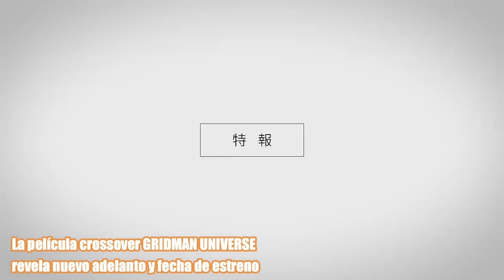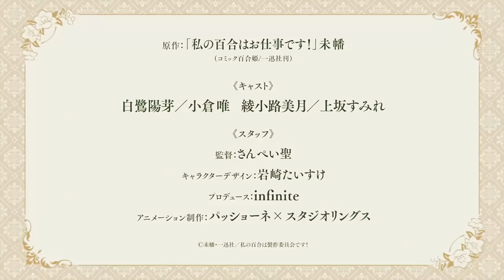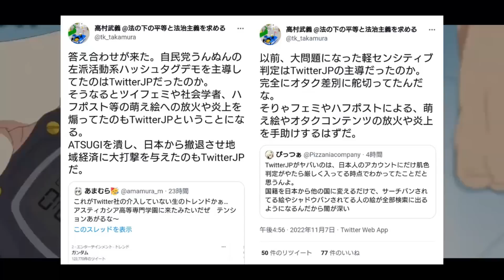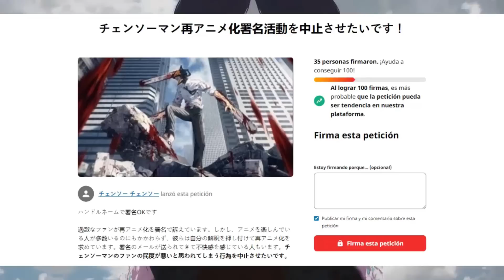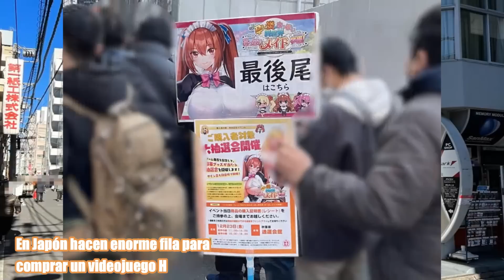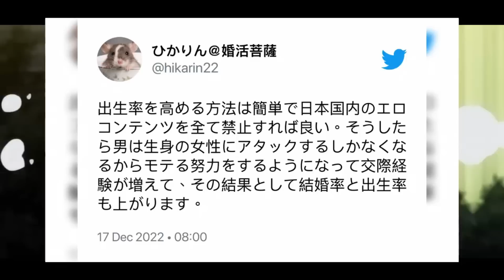Twitter promueve las criticas al anime, Proponen prohibir el H en Japón - NOTICIAS ANIME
Noticias de twitter promueve las criticas al anime según Japón, proponen prohibir el H en Japón, anime sobre el baile del tubo, juntan firmas para que NO rehagan chainsaw man, censura ridicula en China, hacen cola extensa por juego H y mas ...

00:00 COMIENZO
00:06 INTRO
00:18 NUEVAS TEMPORADAS, OVAS O PELICULAS
02:17 NUEVOS ANIMES
04:46 TITULAR 1
06:35 NOTICIAS CURIOSAS Y POLEMICAS
08:41 JUEGOS ANIME
09:28 MANGAS Y/O NOVELAS
10:02 TITULAR 2
11:30 OTROS
11:57 FINAL

Bleach: Thousand-Year Blood War regresará hasta julio de 2023
Isekai Ojisan se vuelve a suspender indefinidamente
Dr. STONE fecha su tercera temporada con un nuevo avance
La película crossover GRIDMAN UNIVERSE revela nuevo adelanto y fecha de estreno
Maou Gakuin no Futekigousha fecha su segunda temporada con un avance
Tokyo Revengers fecha el estreno de su segunda temporada
NUEVOS ANIMES
Stranger Things tendrá una serie de anime
Anuncian Pole Princess!!, un anime centrado en el baile de tubo
El anime Yuri is My Job! revela un nuevo visual y fecha su estreno
TITULAR 1
Aseguran que Twitter promueve las críticas al anime
Juntan firmas para impedir que rehaga el anime de Chainsaw Man
Fans creen que Chainsaw Man hizo una referencia al nopor
Buscan a un hombre que les grita a niños para que miren Chainsaw Man
Llega una nueva y ridícula censura a un anime desde China
JUEGOS ANIME
En Japón hacen enorme fila para comprar un videojuego H
Sword Art Online UB conmemora su final con ilustraciones de Asuna y Alice
Komi-san rinde tributo a las quintillizas en maravilloso «cosplay»
Honzuki no Gekokujou está por llegar a su final
TITULAR 2
Proponen prohibir el H en Japón para aumentar los nacimientos
OTROS
Falleció Yuji Nunokawa, fundador de los estudios Pierrot